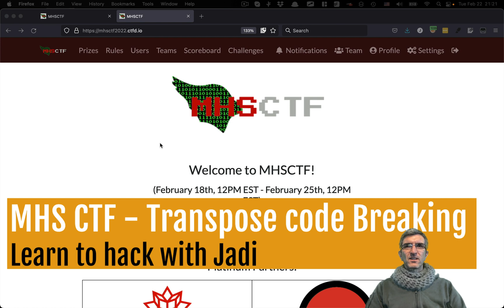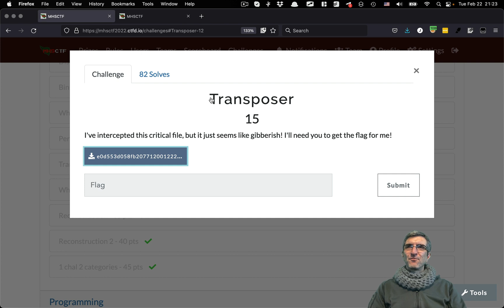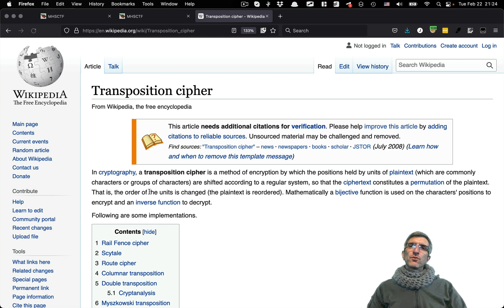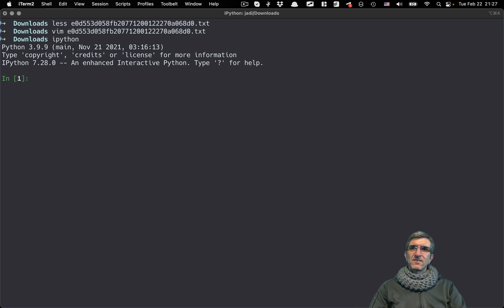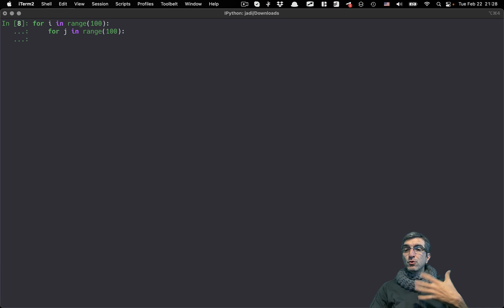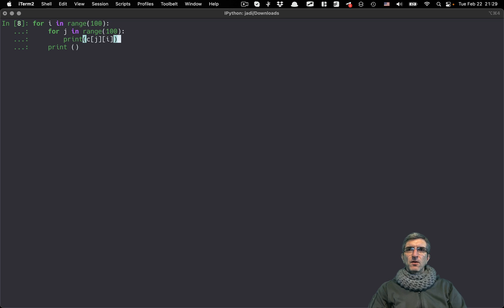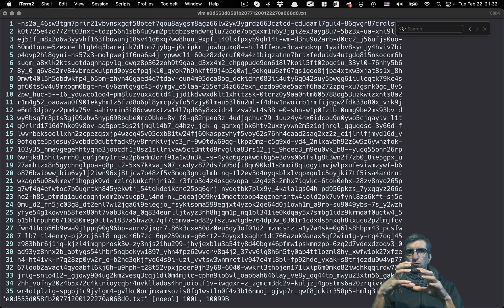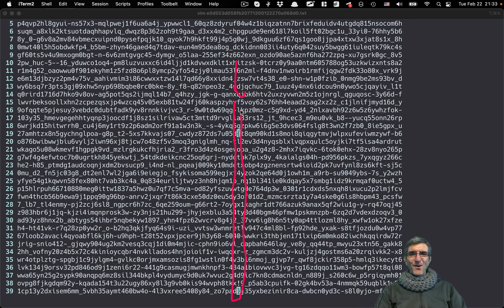Breaking a transpose coding - MHS CTF - Transpose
In this challenge a huge text file is downloaded with one clue: the name of the challenge is Transpose. Lets have a look at Transpose codings and crack this code. We will use python only!